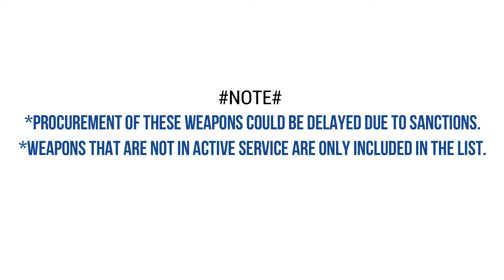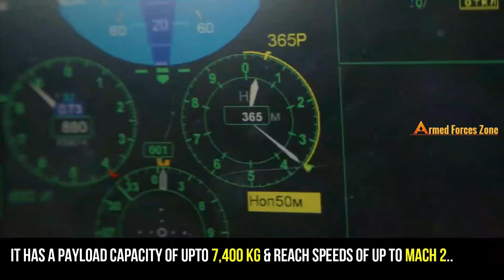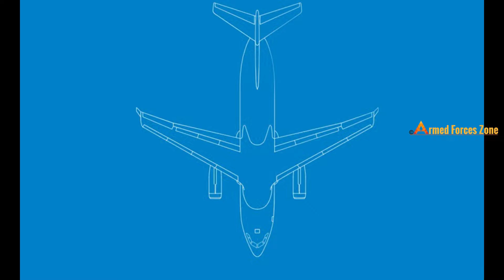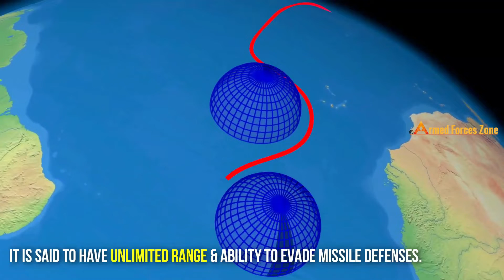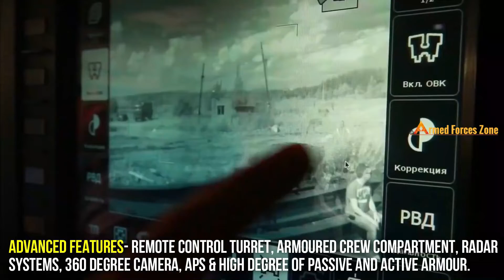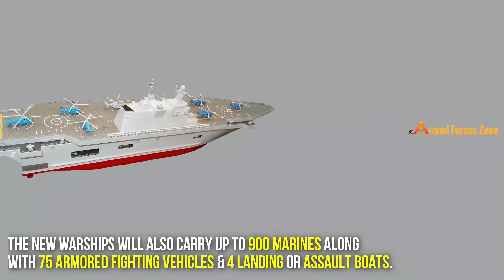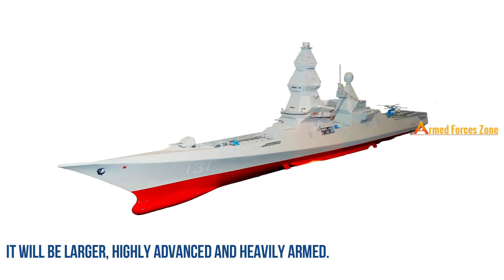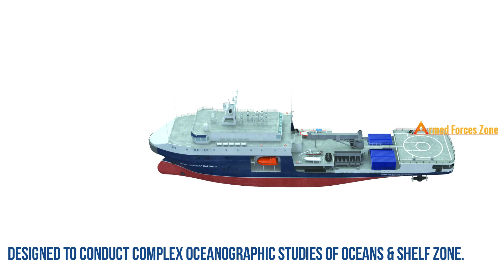Future Weapons of Russia | Russian Military modernization.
New Weapons of Russia (будущее оружие россии). Here we bring the list of Upcoming weapons of Russia that will enter service with the Russian armed forces in the future.
Russian Air force Future Weapons:
MiG-41 Hypersonic interceptor (МиГ-41)
SU 75 Checkmate stealth fighter (Су-75)
S-70 Okhotnik drone (С-70 Охотник)
PAK DA Stealth bomber (ПАК ДА)
Grom UCAV
Orion-2 Helios UCAV (Орион-2 Гелиос)
Ilyushin IL-276 transport aircraft (Ил-276)
Ilyushin PAK VTA Heavy transport aircraft (ПАК ВТА)
A-100 AWACS Aircraft
IL-112V transport aircraft (Ил-112В)
KA-65 helicopter

Russian Army Future Weapons:
Kalina laser system (калина)
A-235 anti-ballistic missile system (А-235 ПЛ-19 Нудоль)
RS-28 Sarmat ICBM (РС-28 Сармат)
Zircon hypersonic missile (циркон)
9M730 burevestnik cruise missile (Буревестник)
T-14 Armata Tank (Т-14 Армата)
T-15 Armata IFV (Т-15 Армата)
Kurganets-25 IFV/APC (Курганец-25)
Bumerang (K-16 APC and K-17 IFV)

Russian Navy Future Weapons:
Carrier-based Fifth Generation Stealth fighter
Russia new aircraft carrier (Россия новый авианосец)
Project 23900 Amphibious assault ships (Проект 23900)
Project 23560 Lider class destroyer (Проект 23560 Лидер)
Project 22350M Super Gorshkov frigate (Проект 22350М Супер Горшков)
Project 20386 Derzkiy corvette (Проект 20386 )
Project 23550 patrol ships (Проект 23550)
Project 545 Laika or Husky class submarine (Проект 545 лайка)
Project 09851 Khabarovsk submarine (Проект 09851 Хабаровск)
Project 21180M Yevpaty Kolovrat  (Проект 21180М )
Project 23131 Replenishment oilers (Проект 23131)
Project 03182R Survey vessel (Проект 03182Р)
Ekranoplan Orlan (экраноплан орлан)
Poseidon Nuclear Torpedo (Посейдон)

Credit:
ПАО Ил
Mil.Press
Rostec
UAC
Army Recognition
Russian ministry of defense
HI Sutton